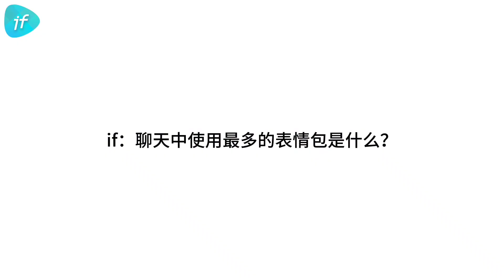成毅 if vs.sohu fashion interview in Paris